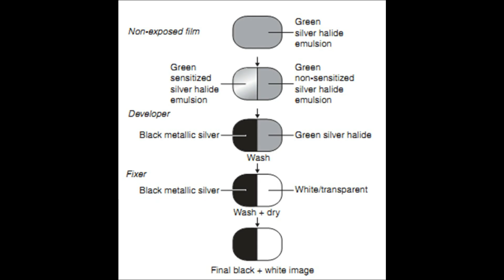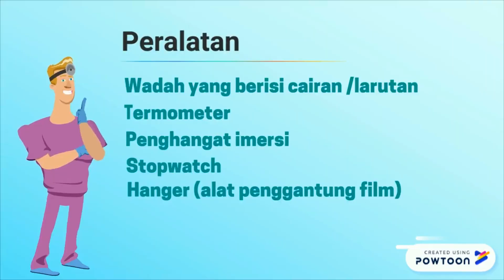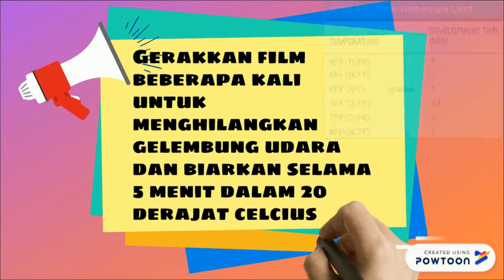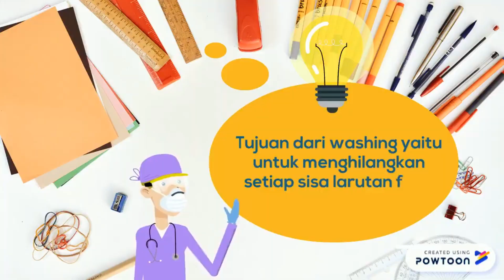Pemrosesan Radiograf ( Dwiana Ovieyanti 04031281823030)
Pemrosesan Radiograf
Nama : Dwiana Ovieyanti
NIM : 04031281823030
Program Studi Kedokteran Gigi
Fakultas Kedokteran
Universitas Sriwijaya